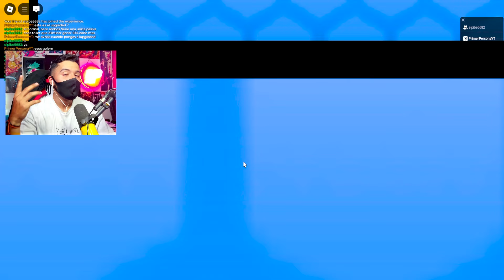Nuevo UPGRADED CAMERA REAPER y G MAN 5.0 !! ACTUALIZACION UPDATE Roblox Skibidi Toilet Skibi Defense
Nuevo UPGRADED CAMERA REAPER y G MAN 5.0 !! ACTUALIZACION UPDATE Roblox Skibidi Toilet Skibi Defense Roblox Skibidi Toilet Super Box Siege Defense Defensa de Asedio de Supercaja En Español | Primer Persona GAMEPLAY COMO PASAR

🔥 ¡Nuevo contenido diario !

Puedes encontrar el juego en mi perfil de roblox en la sección favoritos o en el siguiente link